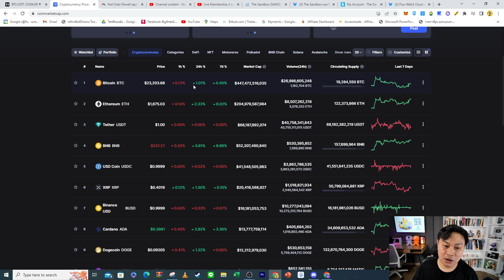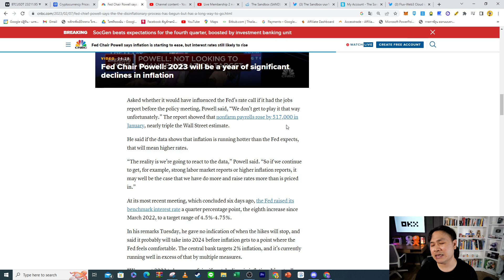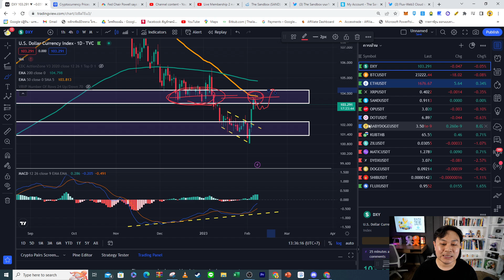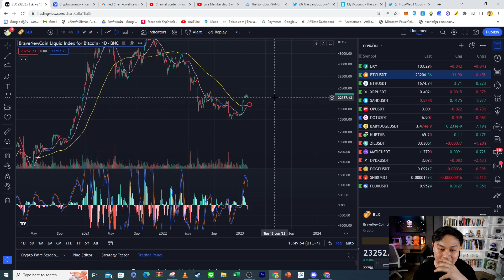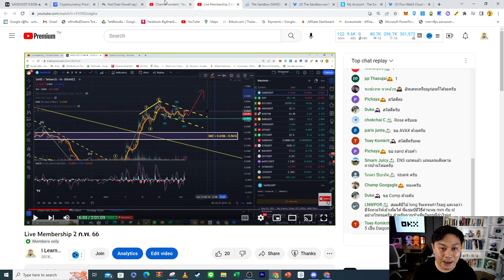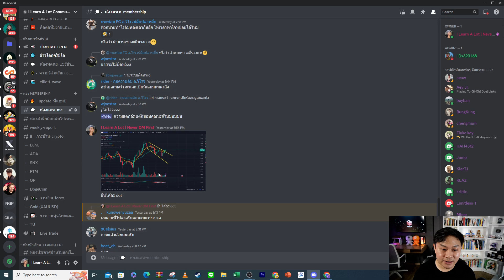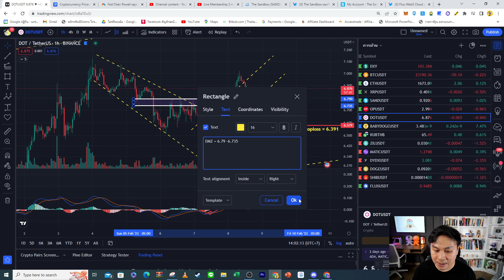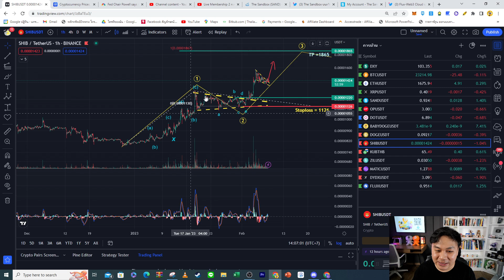(8 ก.พ. 66) Bitcoin ทำ Golden Cross ครั้งแรกในรอบปี ทิศทางจะเป็นอย่างไรต่อ ?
สวัสดีวันพฤหัส วันนี้คลิปยาวหน่อยแต่มีเรื่องน่าสนใจเยอะ ยังไงลองดูกันนะครับ
มีคำถามอะไรอยากอัพเดตตัวไหนถามได้เลยนะ
👍 หากต้องการทราบข้อมูลหรือคำถามใดๆ สามารถมาถามได้ที่
✍ คอร์สเรียนวิเคราะห์กราฟ
🏠 กลุ่มคุยเรื่องเทรด Wave125i (Free)
🤝 สนับสนุนพวกเราโดยสมัครลิ๊งนี้ OKX ได้ส่วนลดค่าธรรมเนียมคือ 25%
🔖 สารบัญเนื้อหา
00:00 Intro
00:33 ภาพรวมตลาดคริปโต
01:05 สรุปการพูดของ Powell ช่วงตี 2 ที่ผ่านมา
03:41 DXY (Dollar Index)
05:30 BTC (Bitcoin)
10:44 ETH (Ethereum)
11:27 XRP (Ripple)
13:13 SAND (The Sandbox)
15:40 OP (Optimism)
18:10 DOT (Polkadot)
21:15 BabyDoge
22:52 Doge (Doge Coin)
23:35 Shib (Shiba Inu)